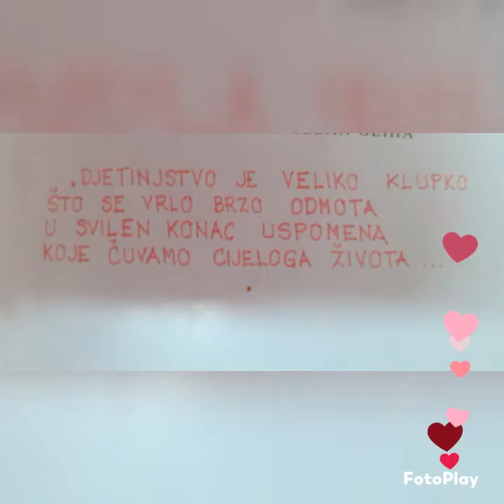JU "Djeca Sarajeva" Promocija vrtića "Biseri"